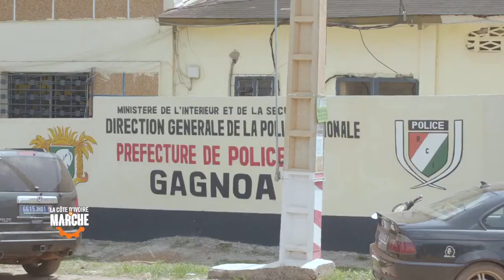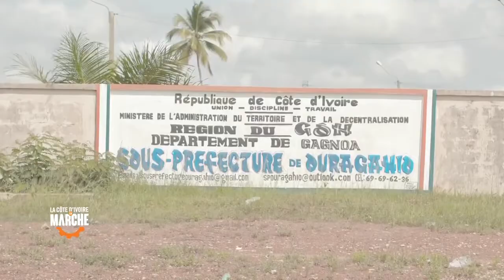Travaux sur les routes Issia Gagnoa Ouragahio.